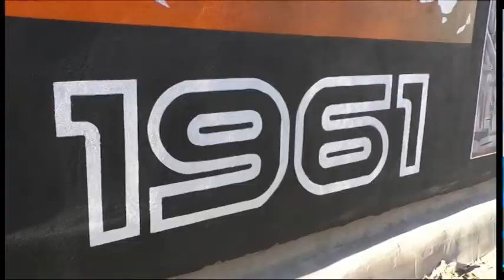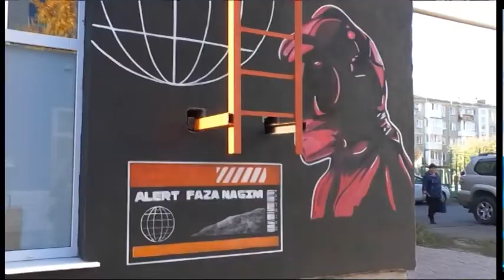Молодой художник Станислав Алерт вновь порадовал горожан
Обогнуть весь мир. Новую творческую работу презентовал молодой художник Станислав Алерт. Произведение жанра стритарт украсило стену жилого дома по адресу: Интеранциональная, 56. Жители областного центра уже успели оценить мурал художника.